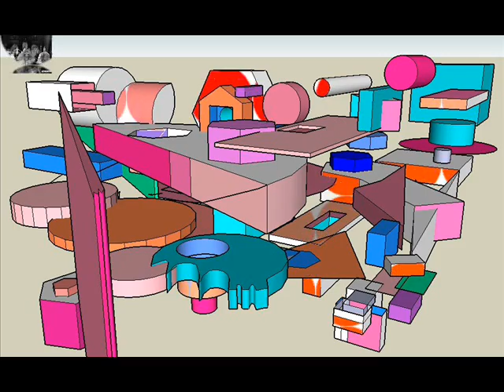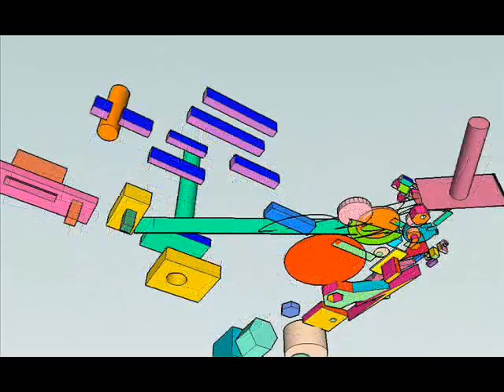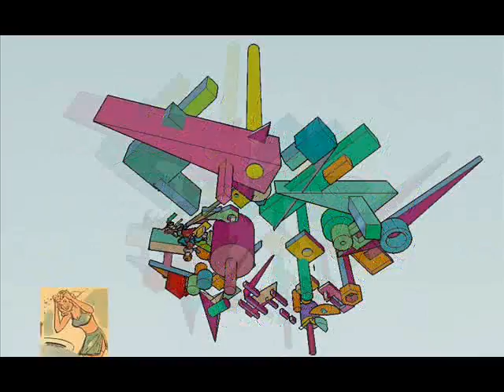An Abstract Holiday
Counterpoint beach, partying with the geometries.